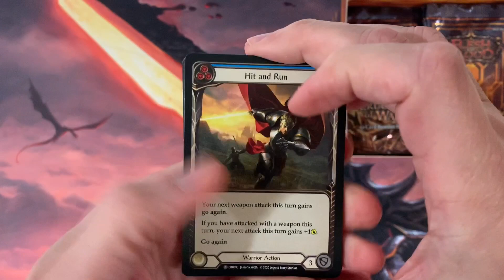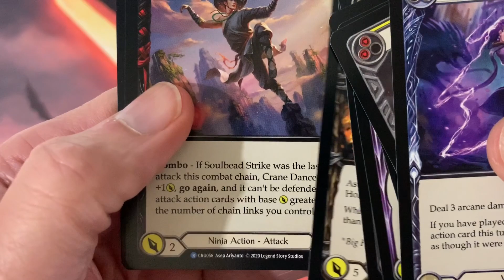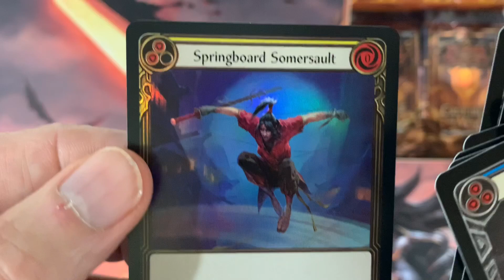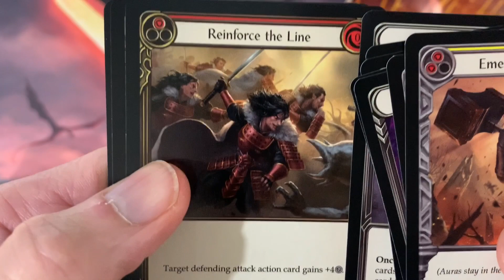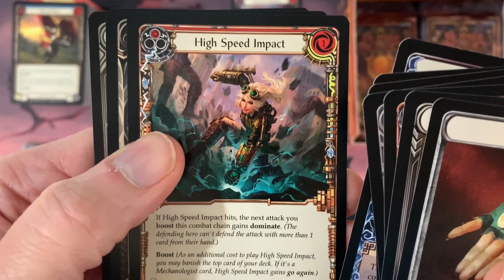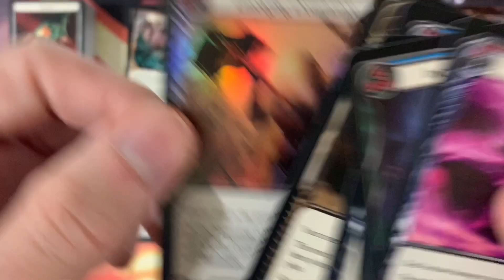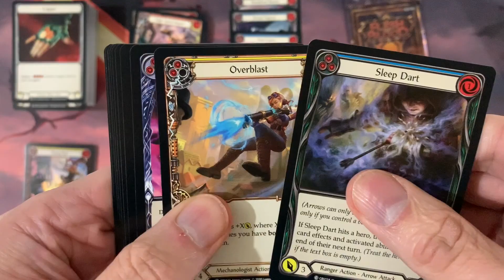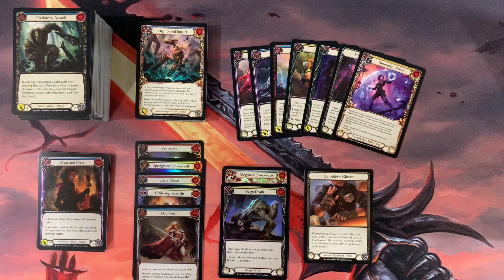Flesh and Blood TCG - My take on some issues and yet another surprise !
Your questions on this channel have prompted me to give you my take on some of those enquiries. And then... yet another surprise !